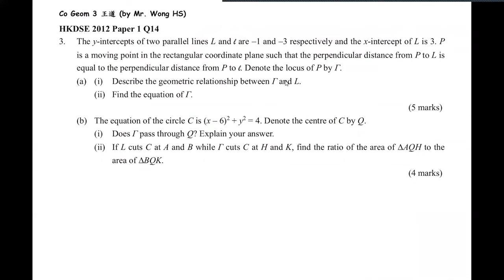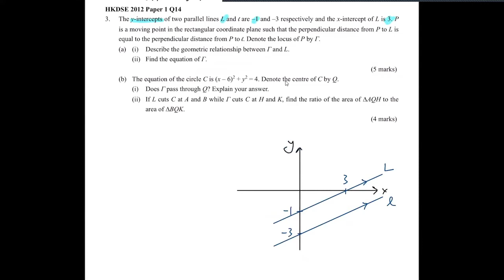HKDSE 2012 Paper 1 Q14 Locus